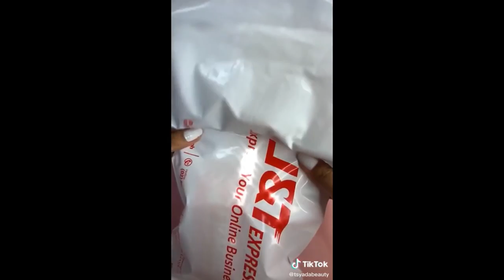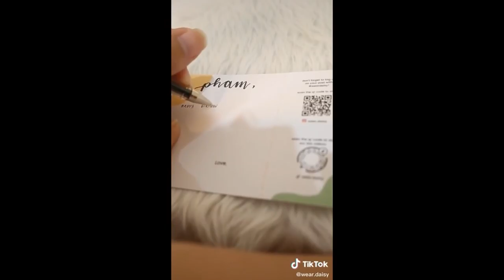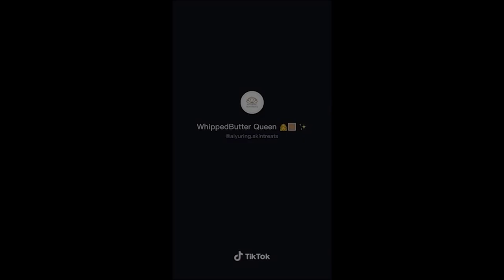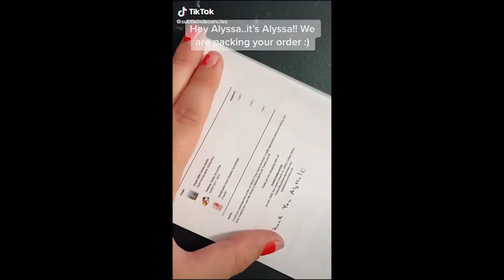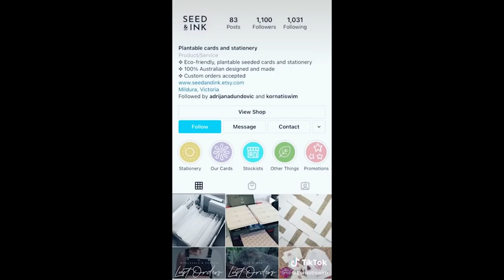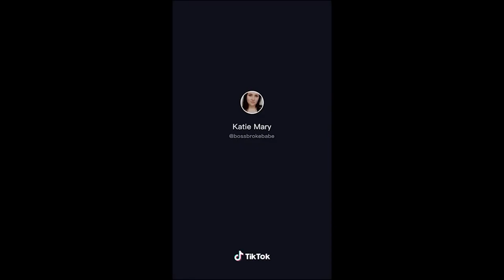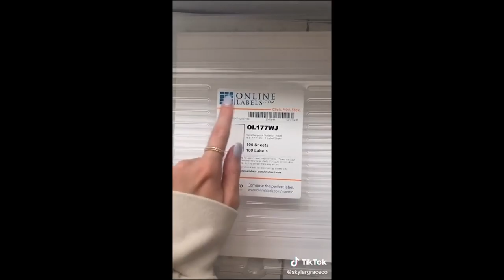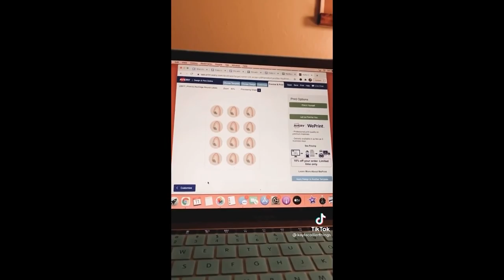SMALL BUSINESS Compilation | TikTok Small Business Check | Support small business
Looking for just the right business idea to get you started from home..? Get inspired here..!
Small business start-ups ideas on TikTok. That's about how Amazon got started I guess..!

About us:
"We provide daily new Top Random videos.

Submit your videos:
To get featured on our channel submit your videos

Note for Direct Links:
If there is content that is yours, please contact us and we'll be more than happy to put a direct link to your channel, give due credit, or remove if wanted to.